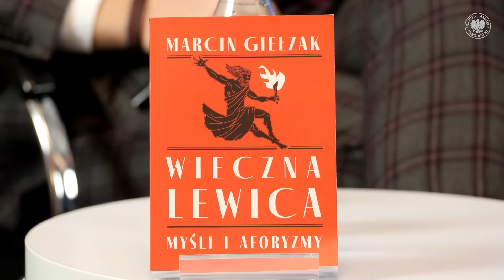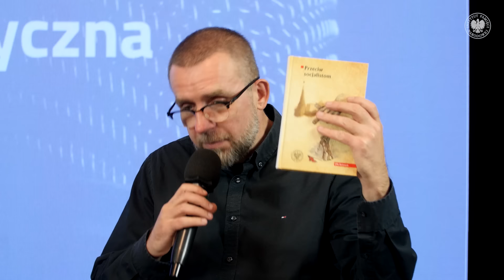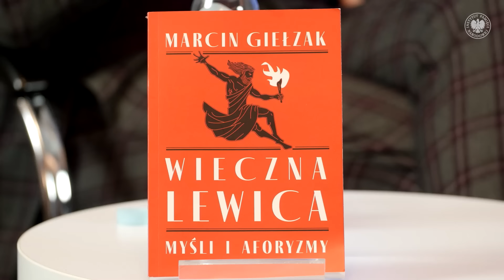LEWICA ANTYKOMUNISTYCZNA – cykl Kulisy historii odc. 140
▶ Utrwalony stereotyp o lewicy od razu przywodzi na myśl PZPR i partie, które były jej spadkobiercami. Po 1989 roku było to jedyne i częściowo całkowite uprawnione skojarzenie, ale czy słuszne❓ Działalność partii lewicowych w Polsce ma swoją długą tradycję, wywodzącą się jeszcze z XIX wieku. Józef Piłsudski wywodził się z PPS-u, czyli lewicy niepodległościowej. Znaczna część ministrów, premierów, prominentnych polityków II RP, także. Co oznacza w XXI w. być lewicowcem❓ Jaką rolę dla tradycji lewicowych w Polsce odgrywali Lidia i Adam Ciołkoszowie❓ Jak
i która część opozycji nawiązywała do PPS-owskiej lewicy❓ Czy lewica i jaka ma przyszłość❓
📺 OGLĄDAJ nasz program i DOWIEDZ SIĘ❗

👥 Marcin Giełzak - publicysta, pisarz, komentator jest gościem Rafała Dudkiewicza.

Produkcja: Biuro Przystanków Historia IPN.